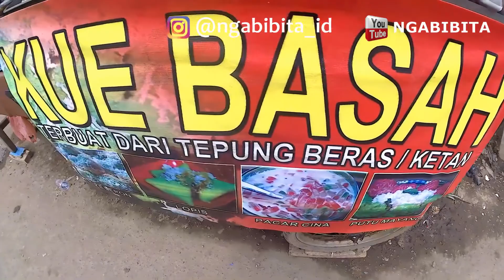BUBUR SUMSUM KUE BASAH DAN CANDIL || NGABIBITA || Indonesia Subang Street Food #110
Terima kasih.